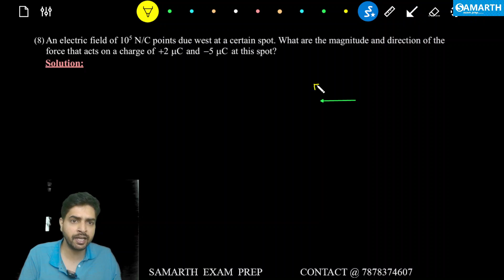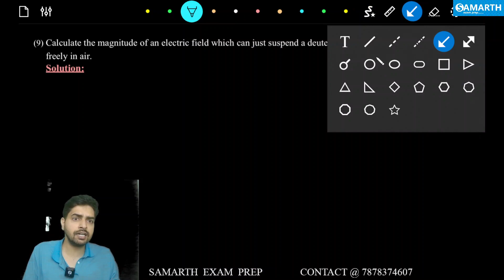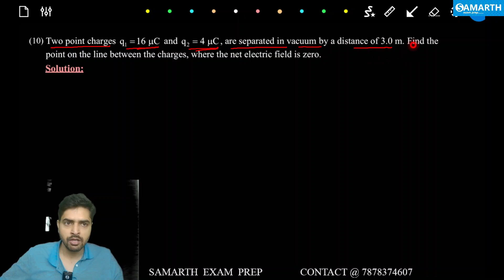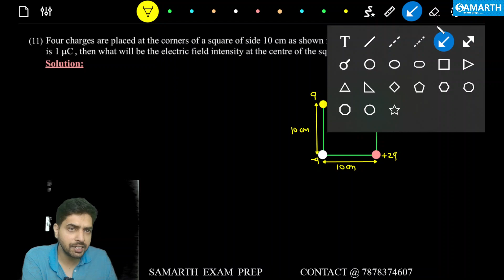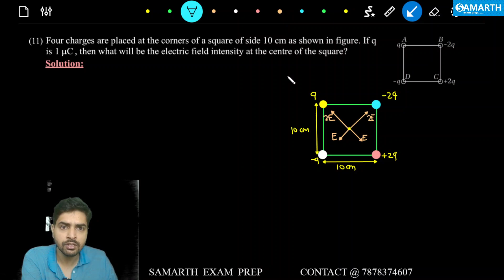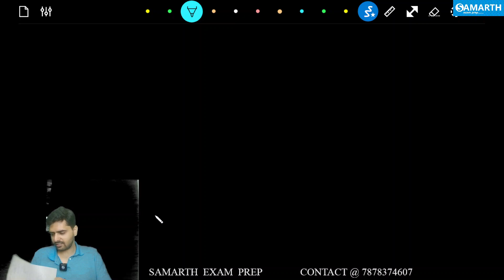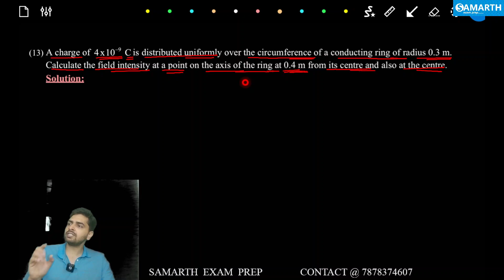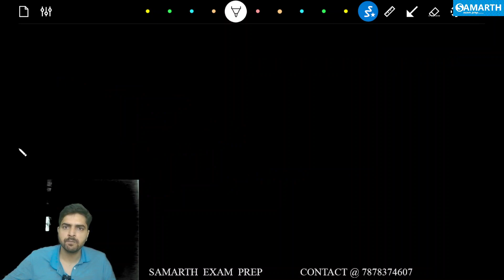Electric Charges and Fields L2 | Electro Statics| CUET Physics | Mukesh sir